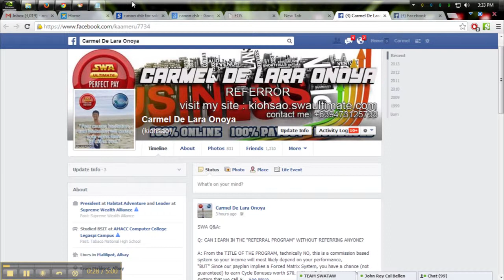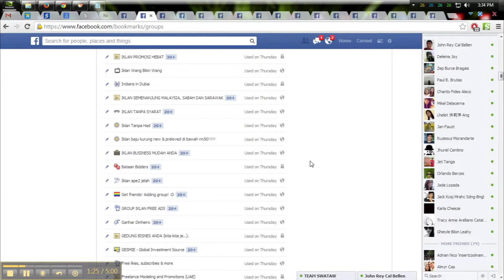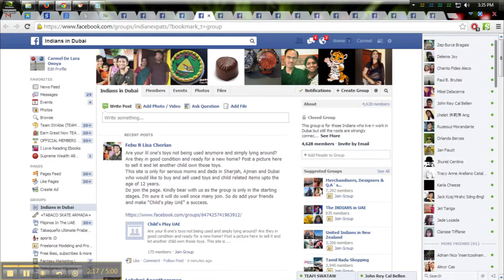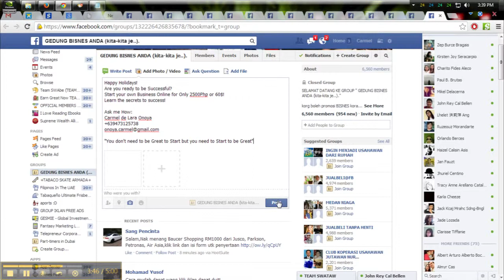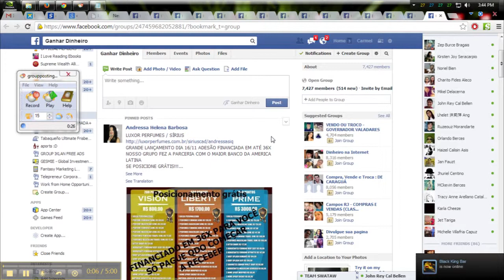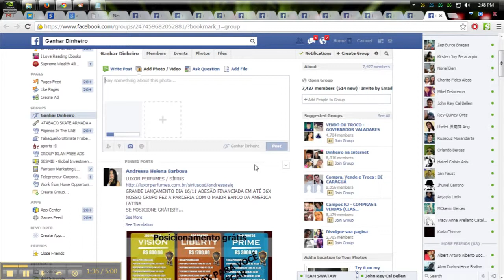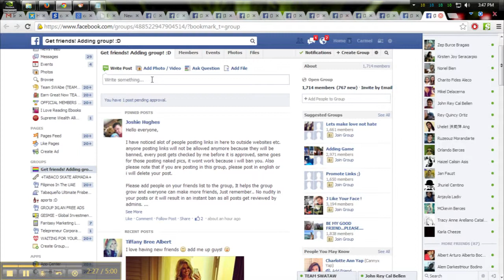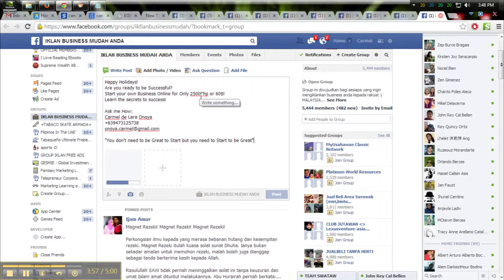How to Auto Group Posting in facebook FAST and EASY for SWA Supreme Wealth Alliance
Please GO back to the PERSON who shared to you this VIDEO Presentation.
And SAY YES TO SUCCESS in SWA!